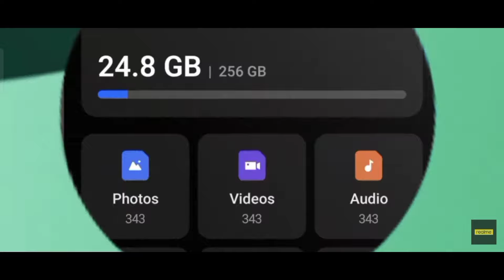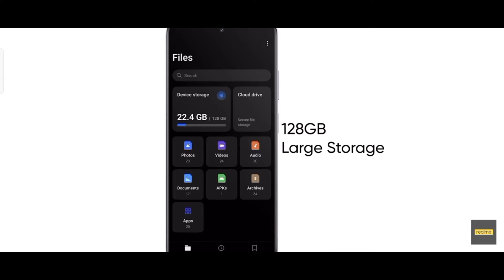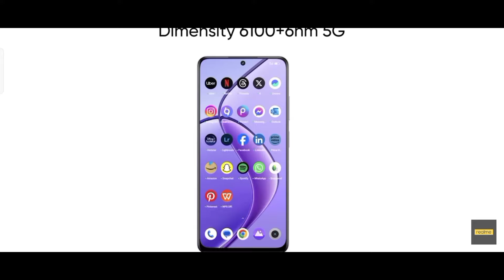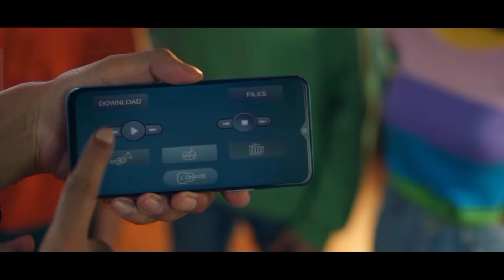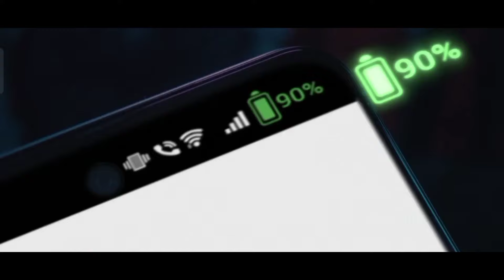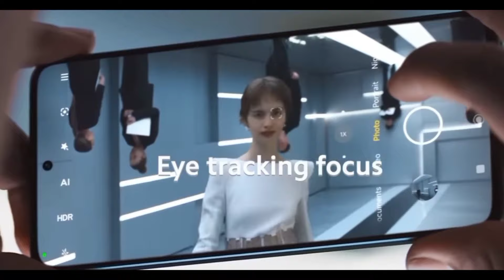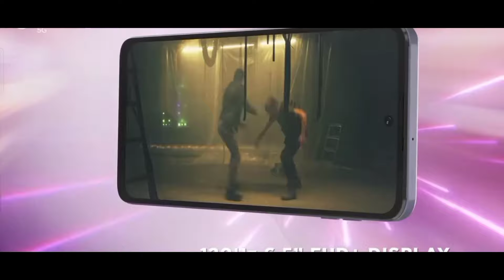Top 4 Best 5g Smartphone under 14000 In April 2024 | Best Mobile Phone under 15000 | 108mp+8GB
Top 4 Best 5g Smartphone under 14000 In April 2024 | Best Mobile Phone under 15000 | 108mp+8GB RAM108mp+8GB || Best Smartphone Under 14000 In April 2024 | Best Phone under 15000 in India  2024
Top 4 best 5g Smartphone under 14000 in 2024

5 Best phone under 14k
5 best 5g smartphone under 14k
Best 5g mobile phones under 14k
Best 5g phone under 14000
top 5 best 5g phone under 14000
5 best 5g mobile phones under 14k
best 5g phones under 15000
5 best 5g phones under 15000
5g best mobile phones under 15000
5g mobile phones under 15000
top 5 best smartphone under 15k
best killer 5g phone under 15k
5g mobile phones under 15k
killer 5g phones under 15000
5g phone under 15000 In March 2024

DISCLAMER